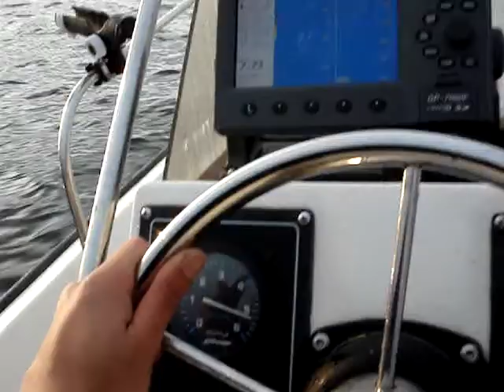琵琶湖 竹生島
姉川河口に向かいます